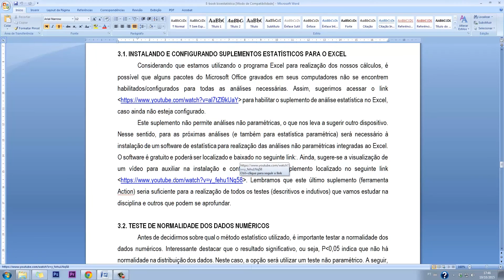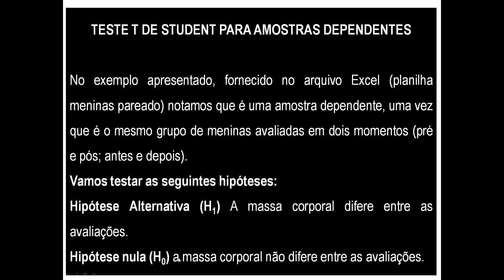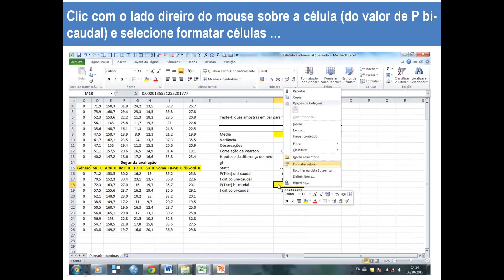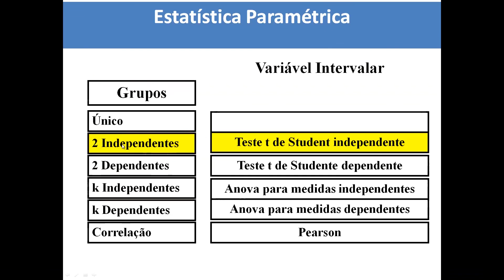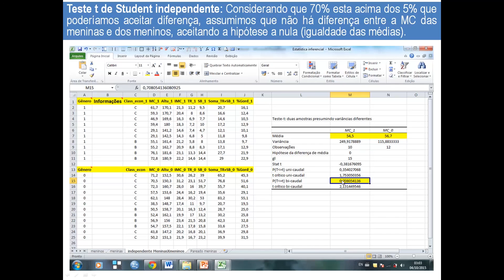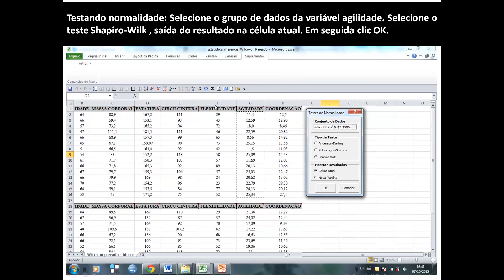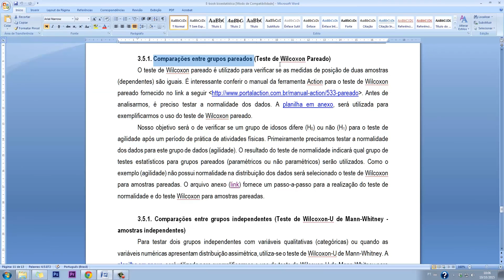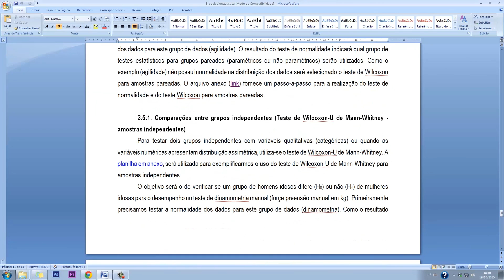[PÓS] Bioestatística - Unidade 3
Tema Unidade 3 na disciplina de Bioestatística com o professor Marcos Queiroga. Curso EaD  de Especialização em Atividade Física e Saúde da Universidade Estadual do Centro Oeste do Paraná.